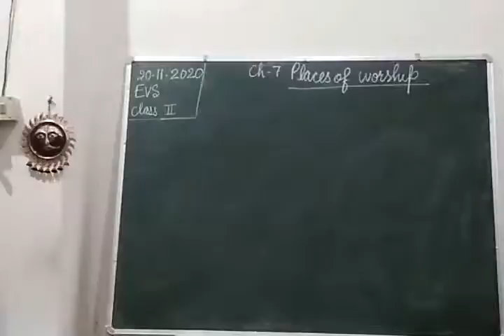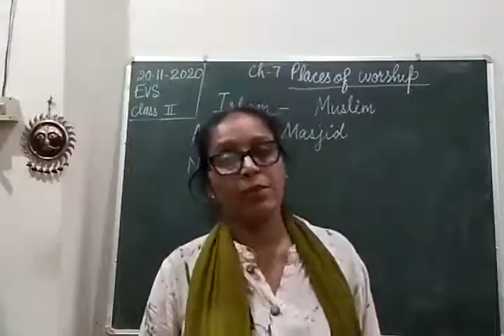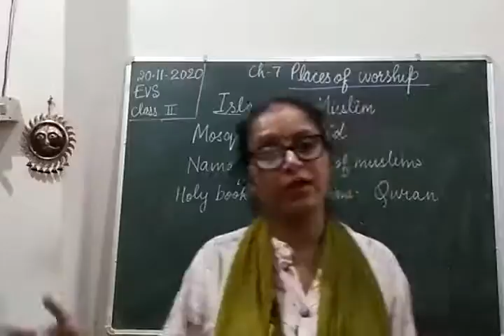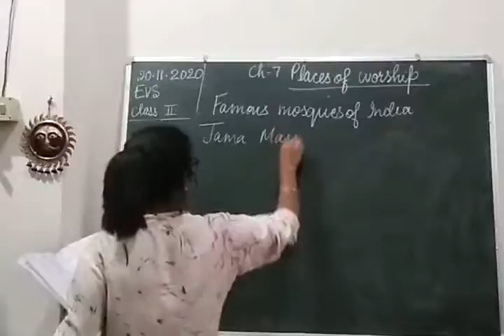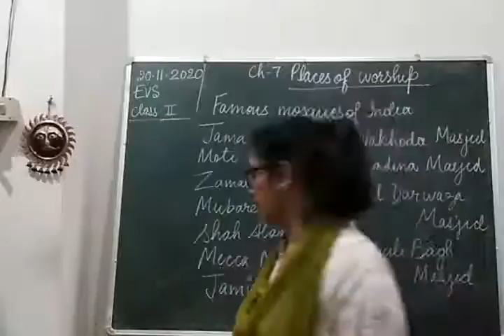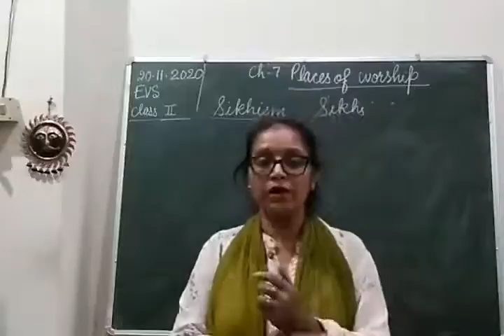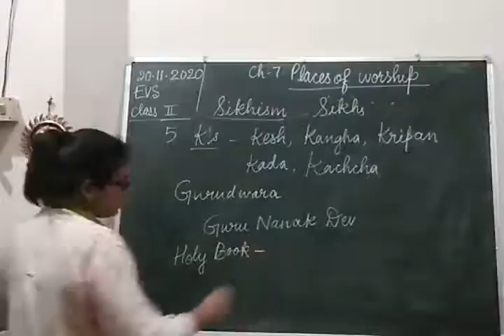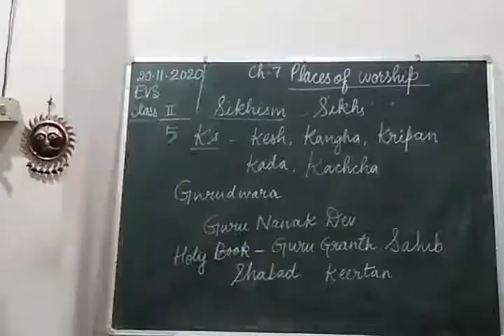Class II EVS 20-11-2020 by Mrs Vandana Singh Ch 7